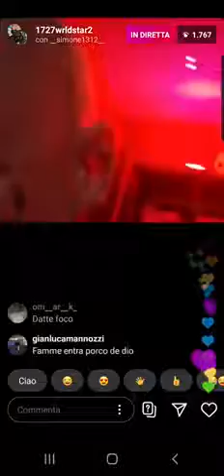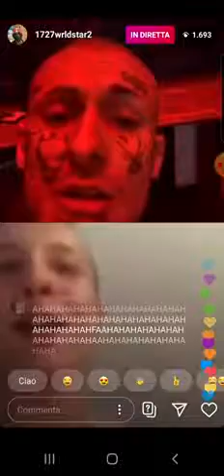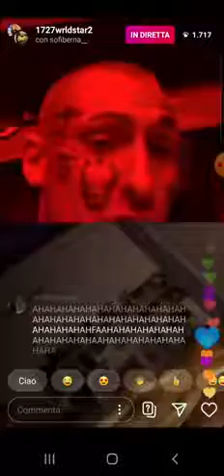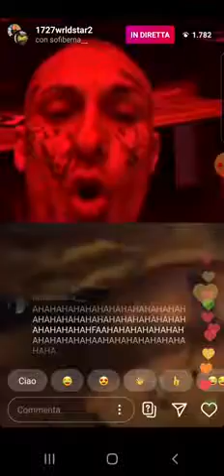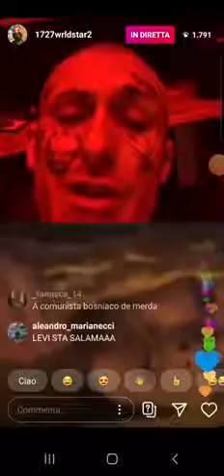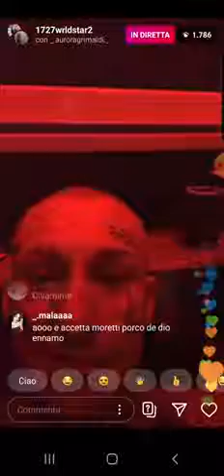1727wrldstar litiga con dei ragazzi in diretta